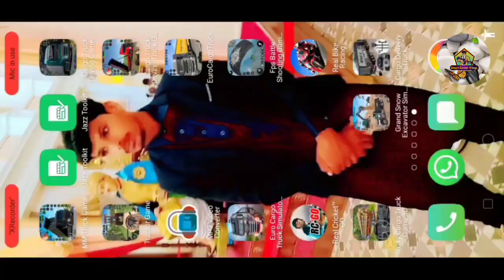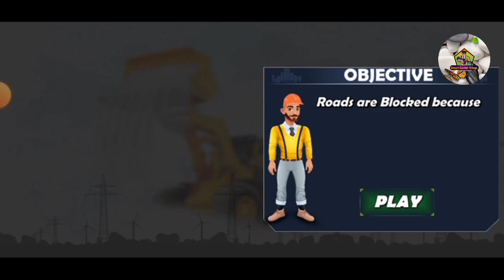JCB Excavator Transport Truck Driving Heavy Cargo Truck Simulator 3D : Android Gameplay